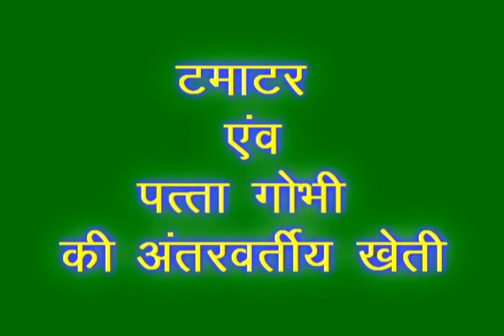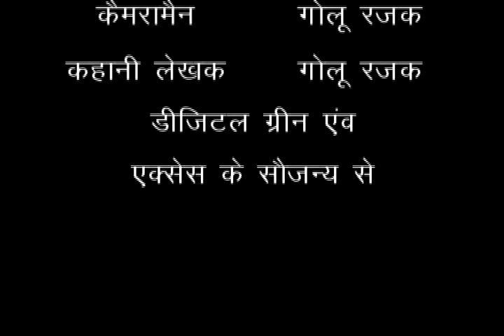INTER CROPPING CABBAGE AND TOMATO_ACCESS